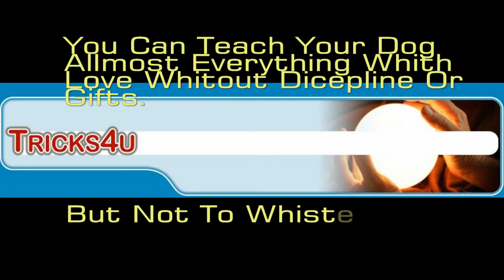Can You Teach Your Dog To Whistle